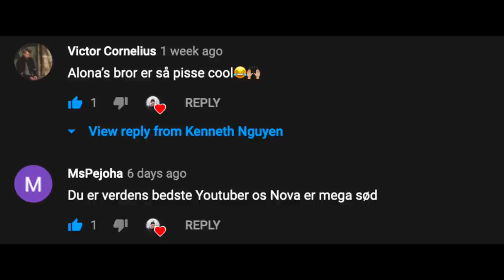Jeg Har Den Bedste Bonus Familie! [Vlog 178]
Få 10% rabat på alt Steel Series Produkter ved at bruge koden KENNETH10

Vlog Kamera: CANON EOS R

Foto
Kamera: Canon EOS 5D MKIV
Video Redigeringsprogram: Final Cut Pro
Billederedigeringsprogram:  Photoshop CC 2017